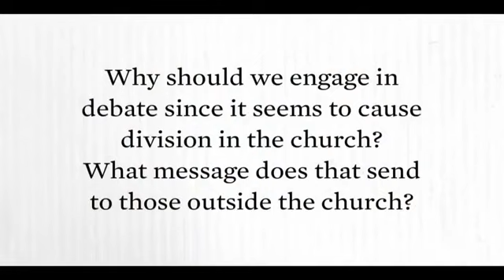"Keith, How Can You Say That Non-Calvinists Are Lost?" | R.C Sproul | Biblical Wisdom